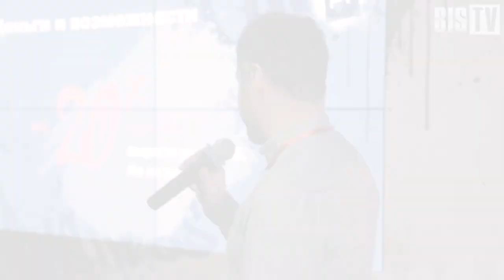Пресс-конференция Positive Technologies — Итоги 2019: банки могут спать спокойно? | BIS TV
Эксперты рассказали, почему киберпреступники отступились от финансовых учреждений, чего не смог рынок информационной безопасности, и какие (не)позитивные тренды ждут отрасль в 2020 году.

В Москве 19 декабря прошла пресс-конференция Positive Technologies. Эксперты компании рассказали о самых существенных трендах информационной безопасности в уходящем году — и поделились прогнозами на год грядущий.

Специалисты Positive Technologies дали оценку финансовым показателям рынка информационной безопасности и кадровой обстановке, а также раскрыли информацию о безопасности финансового сектора и новых угрозах для банков.

С обзорами различных областей практической ИБ на мероприятии выступил ряд представителей компании:
• Борис Симис, заместитель генерального директора
• Ярослав Бабин, руководитель группы исследования безопасности банковских систем
• Алексей Новиков, директор экспертного центра безопасности
• Дмитрий Даренский, руководитель практики промышленной безопасности
• Павел Новиков, руководитель группы исследований безопасности телекоммунникационных систем
• Дмитрий Скляров, руководитель отдела анализа приложений
• Николай Анисеня, руководитель группы исследований безопасности мобильных приложений
• Александр Попов, ведущий специалист отдела исследований безопасности ОС и аппаратных решений

В одном из докладов прозвучала интересная статистика: исследования экспертов Positive Technologies показали, что на государственные учреждения было направлено на 25% больше атак, чем годом раньше. О причинах такого внимания хакеров, а также о современных трендах и прогнозах на будущий год вы узнаете в сюжете BIS TV.

Подробнее о содержании пресс-конференции:
Публичная информация о вредоносных атаках в среднем появляется через 17 месяцев после инцидента
Positive Technologies представила отчёт безопасности финсектора
Борис Симис: на рынке ИБ нет суперновых трендов, но есть несколько интересных и активно развивающихся старых
Positive Technologies: компании не успевают тратить бюджеты на ИБ и сталкиваются с дефицитом кадров